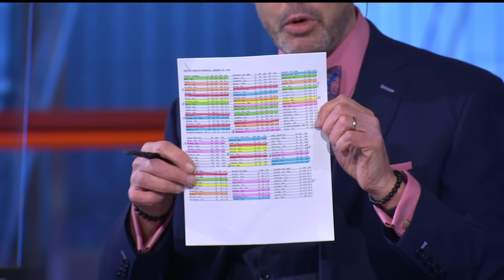Shaq's First Name Game | EJ's Neat-O Stat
Ernie quizzes Shaq by asking him to name the first name of various players currently in the NBA and it goes about as well as expect.